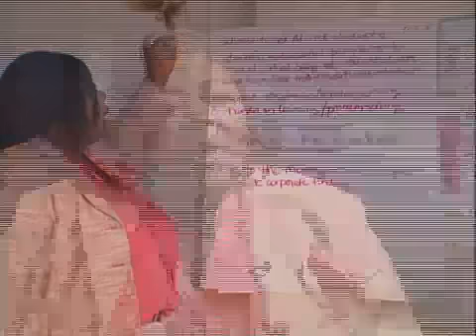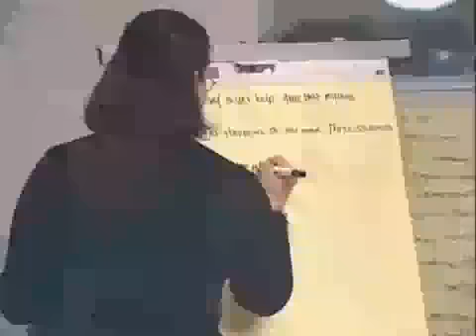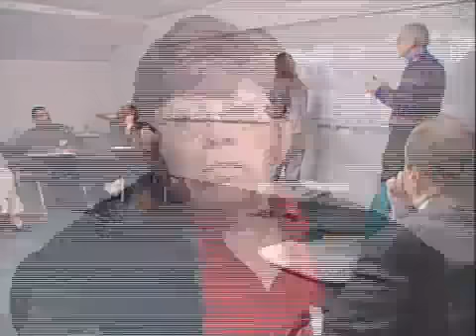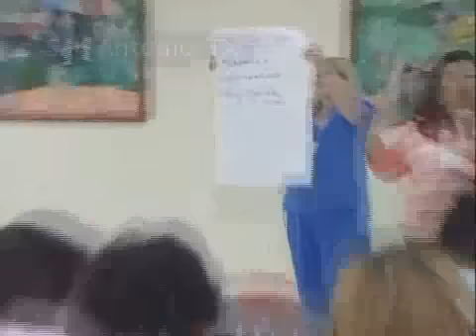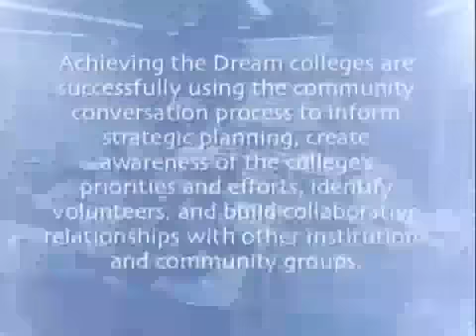Achieving the Dream Communications Part 2